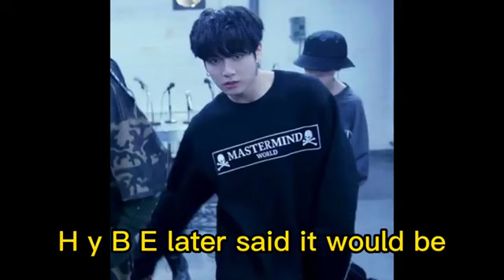BTS mastermind on K-pop deal: We’re not ‘trying to take over the whole industry’